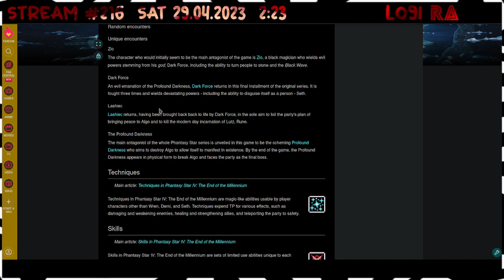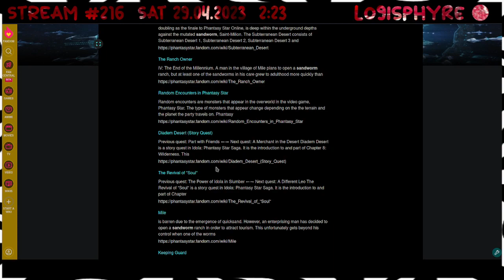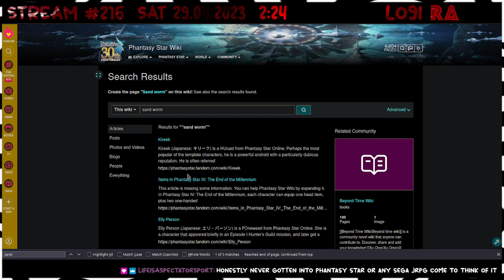Phantasy Star IV - 17